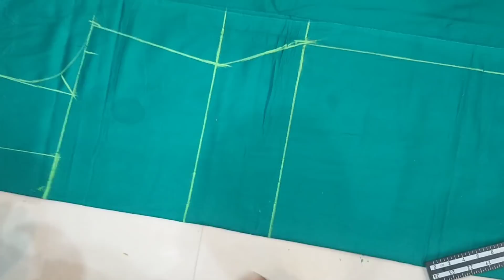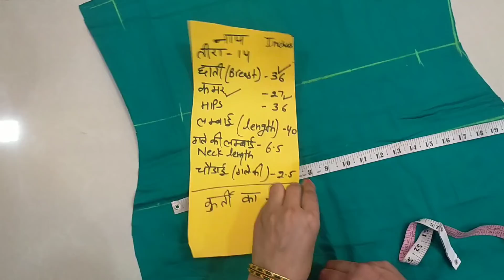कुर्ती की सही कटिंग पूरे मेजरमेंट साथ | Kurti cutting stitching | simple kurti kaise banaye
हाय फ्रेंड्स आज की वीडियो में हमने आपको कपड़े पर कुर्ती की कटिंग करना सिखाया है बहुत सरल और सिंपल तरीके से जो लोग नए सीख रहे हैं उनके लिए यह वीडियो मेरी बहुत यूज़फुल है कल की वीडियो में यानी कि साथ में दिन की वीडियो में हमने आपको चार्ट पेपर पर सिखाया है ताकि आप लोग एकदम कपड़ा खराब ना करें आज हमने कपड़े पर सिखाया है क्योंकि आपको थोड़ा तो कॉन्फिडेंस आ गया होगा कि आप अब कटिंग कर सकती हैं और जिन लोगों को छोटी-छोटी प्रॉब्लम आती है कटिंग करते टाइम उनके लिए भी यह वीडियो बहुत ही यूज़फुल है तो वीडियो को सेंड मत करना लाइक करना शेयर करना जिन लोगों को जरूरत है और हमारी रोज 2:00 बजे वीडियो आती है तो प्लीज वीडियो को जरूर देखा करें चैनल को सब्सक्राइब करें और बैल आइकन को प्रेस करें ताकि नई वीडियो का नोटिफिकेशन आपको मिल सके धन्यवाद
complete playlist of free sewing tutorial please click on this, you will find all classes here.

Kavita talk
Instagram anuj kumar stitching tutorial